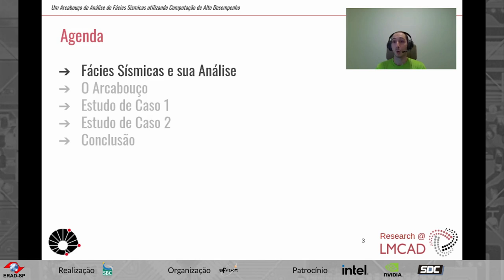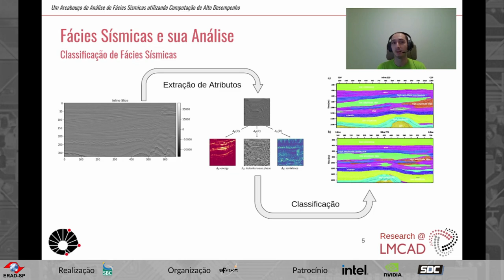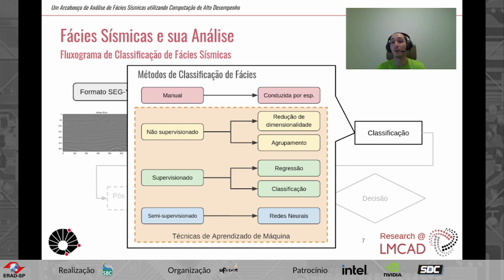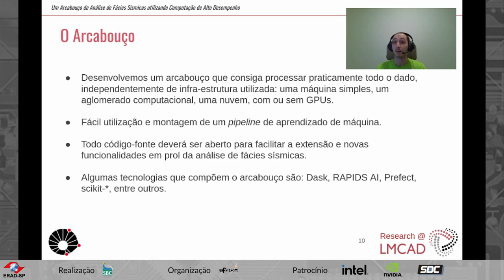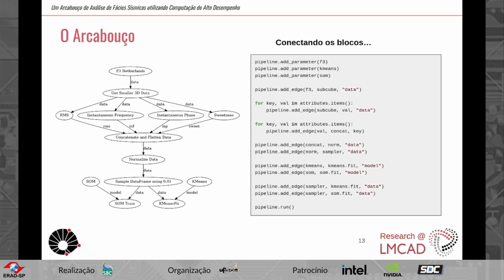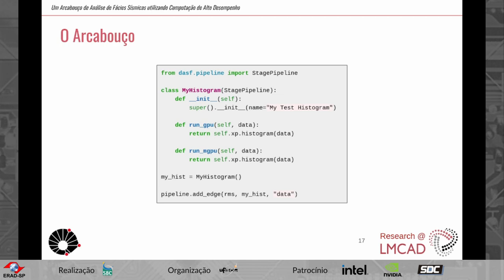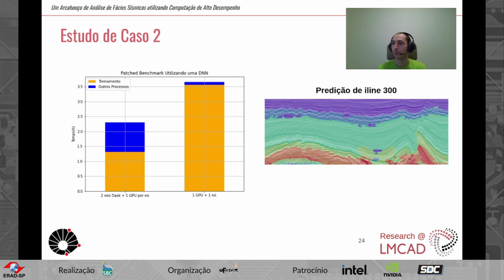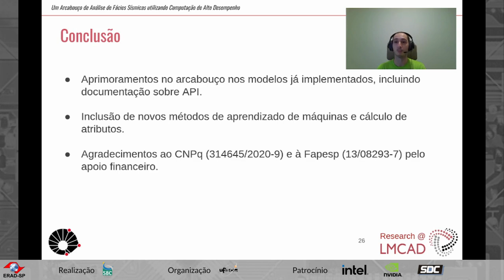[2022] STPG 3 - Um Arcabouço de Alto Desempenho para Análise de Fácies Sísmicas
Autores: Julio Cesar Faracco (USP), Otavio Napoli (UNICAMP), Edson Borin (UNICAMP)

Resumo: A análise de fácies sísmicas é um importante estudo geológico para obtenção de informações estruturais relevantes de dados sísmicos. Esses dados são geralmente obtidos através de mapeamento de uma região utilizando vários métodos de captura e podem ser relativamente grandes se a área analisada for da ordem de quilômetros. Além disso, com o uso cada vez maior de técnicas de aprendizagem de máquina ou aprendizado profundo nesse tipo de análise, o manuseio de dados grandes pode exigir uma quantidade maior de recursos computacionais. No contexto de análise de fácies sísmicas, são poucas as ferramentas e bibliotecas que se dedicam a abordar amplamente essa área de HPC. Com isso, a necessidade de ferramentas que deem suporte as mais variadas infraestruturas de processamento são cada vez mais necessárias. Sendo assim, o objetivo deste trabalho é apresentar um arcabouço padronizado que possa ser facilmente utilizado para análise de fácies sísmicas, oferecendo o máximo possível de técnicas de aceleração em conjunto. Por fim, apresentaremos alguns resultados obtidos através do uso desse ferramental desenvolvido e como ele pode beneficiar geólogos ou geofísicos.